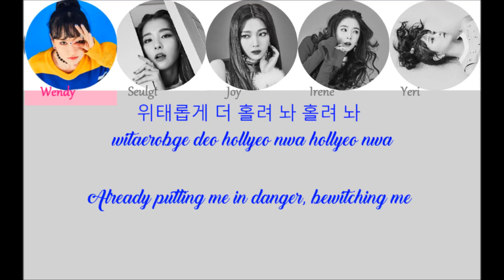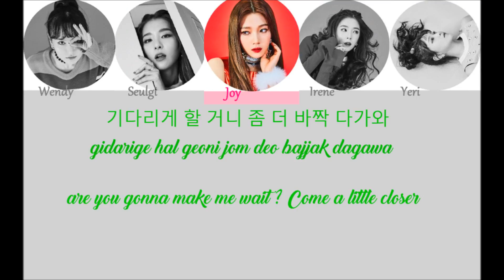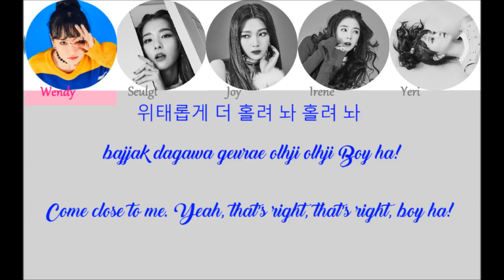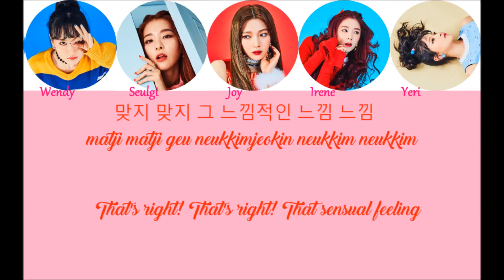Red Velvet - Rookie Lyrics (Han|Rom|Eng) Color Coded